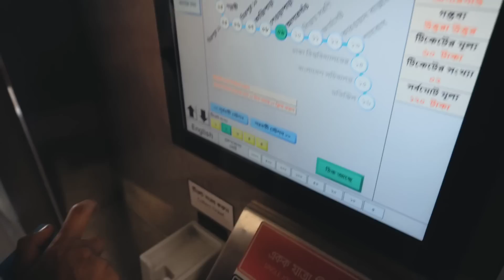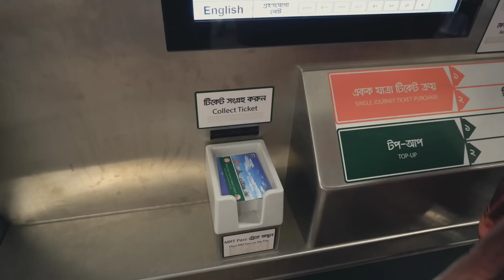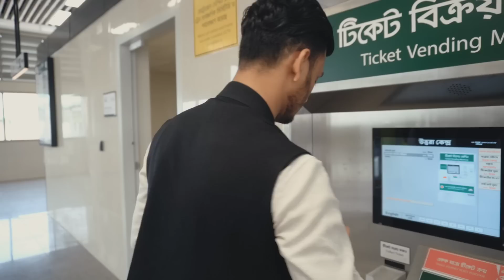টুম্পা জীবনের প্রথম ট্রেনে উঠে কি খুশি টানা হলো 🥰 | Rana Chowdhury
Welcome to ' Rana Chowdhury ' Youtube Channel.I am Rana Chowdhury.You will get from my channel some moment of my life.I love to capture my videos.Some time i do travelvlog to share with you.I am a bike rider.I love to ride bike.If you like my videos please subscribe my YouTube channel and press the bell icon.